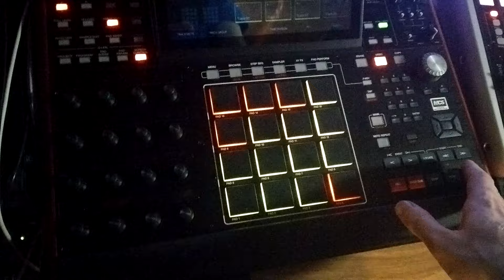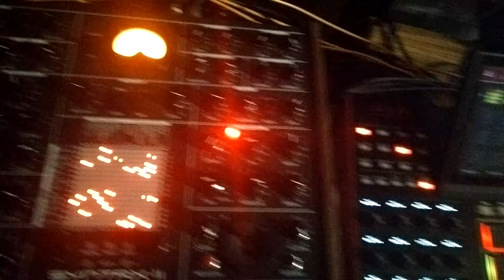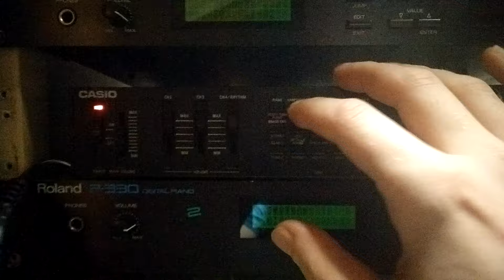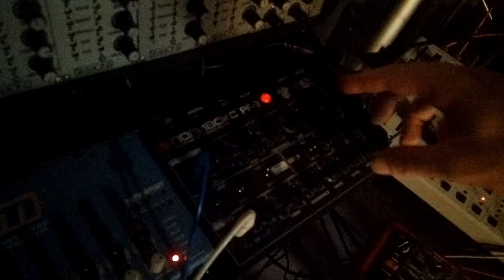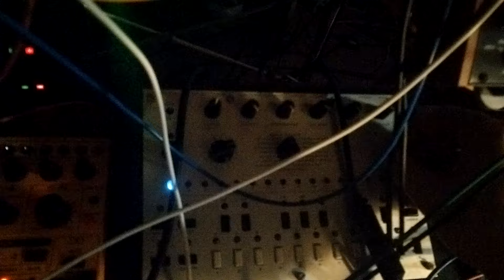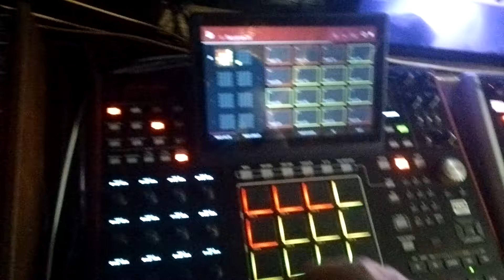♫ Jamming With a Bunch of Synths ♫ ----- (103)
5U Modular (Synthesizers.com, STG Soundlabs, Synthetic Sound Labs)
Behringer Kobol Expander (RSF Kobol Expander clone)
Casio CSM-1
Elta Music PF-3 Stereo Multimode Filter (Formanta Polivoks chips)
Frostwave Fat Controller (sequencer)
Korg Delta
Korg Mono/Poly (x2)
Landscape Noon
Make Noise 0-ctrl (analog sequencer/touch keyboard)
Moog Source
Roland CM-300 Sound Canvas
Roland P-330 Piano Module
Simmons SDS-V
Studio Electronics Boomstar 5089 mk1
Yamaha CS-15